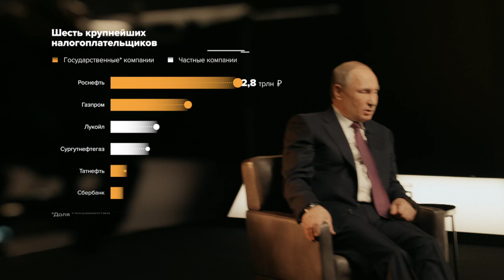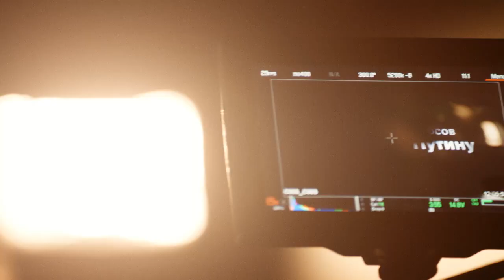Интервью Владимира Путина информационному агентству ТАСС